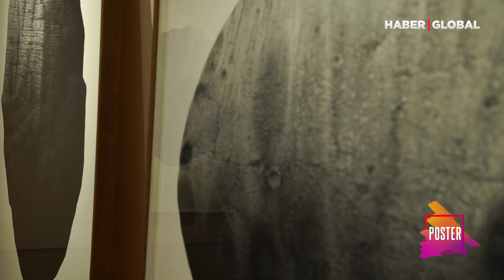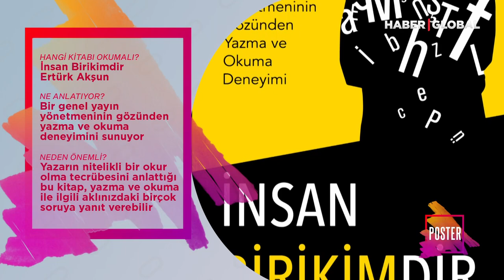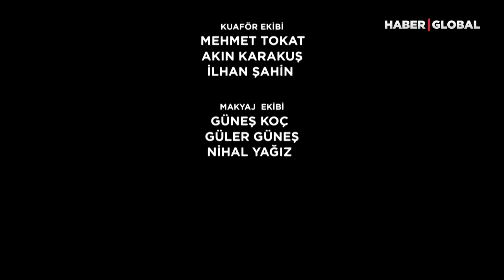Poster'in Bu Haftaki Konuğu Neslihan Yeldan!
Haber Global’de, 11 Haziran Cumartesi günü saat 17.30’da, Narmin Balayeva’nın sunduğu “Poster”, televizyon dizilerinde, reklam filmlerinde ve birçok sinema filminde rol alan oyuncu ve aynı zamanda kendi markasını kuran kadın girişimci Neslihan Yeldan’ı ağırlayacak.

Bir Demet Tiyatro'da canlandırdığı Füreya karakteriyle tanınan Neslihan Yeldan, çeşitli sinema ve dizi filmlerde aldığı rollerin yanı sıra seslendirme çalışmaları da yapıyor.
Şimdiye dek birçok tiyatro oyunu, film ve dizide rol alan Yeldan, son oynadığı dizilerden İstanbullu Gelin’de Senem, Sen Çal Kapımı dizisinde Aydan Bolat, 2022’de rol aldığı Evlilik Hakkında Her Şey dizisinde Süreyya karakterini canlandırdı.
17 yaşından beri moda tasarımcısı olmayı hayal ettiğini söyleyen Neslihan Yeldan, kendi markasını kurdu.

Yeldan, yeni projelerini, kurduğu kadın girişimci markasını, kendi hakkında bilinmeyenleri ve merak edilenleri anlatacak.

Poster, Küratörlüğünü Selen Ansen’in üstlendiği Ahmet Doğu İpek’in iki yıl boyunca farklı mecraları kullanarak ürettiği eserleri bir araya getiren “Başımızda Siyahtan Bir Hale” sergisinin yer aldığı Arter’e gidecek. Sergideki, kum fırtınası, yanardağ patlaması, heyelan ve güneş tutulması gibi doğa olaylarından yola çıkan resimler, çizimler, yerleştirmeler ve video eserler ekrana taşınıyor.

Programda ayrıca Balayeva, Diyetisyen Gözde Çelik’i konuk edecek. Çelik, yazın nasıl formda kalınacağını, neleri yiyip nelerden uzak durulması gerektiğini ve ideal kiloya sahip olmanın sırlarını anlatacak.

Narmin Balayeva’nın sunduğu “Poster” programında, ünlülerin dünyası, moda rüzgarları, kültür - sanata dair son haberler, keşfedilmeyi bekleyen mekanlar, pratik bilgiler ve daha fazlası cumartesi saat 17.30’da Haber Global’de ekrana geliyor.